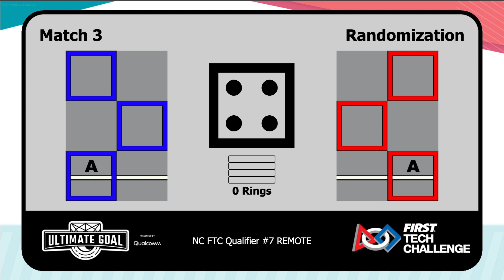FTC-5064 Aperture Science, NC Q-7 Match #3, 318 points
Another zero stack in autonomous :-( Drivers to the rescue!